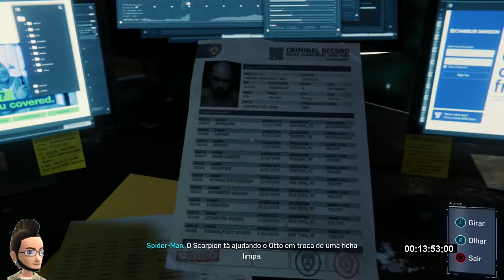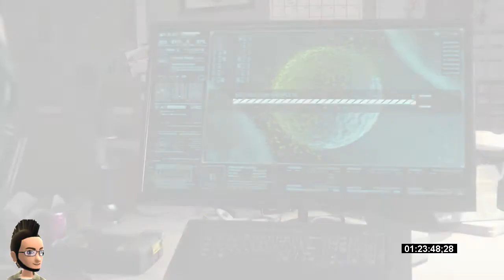Spider-Man / Homem Aranha Parte 12 - Playstation 4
Spider-Man / Homem Aranha roupa velha Playstation 4
Spider-Man / Homem Aranha Playstation 5

GAMERTAG #🎮 XBOX 360  XBOX ONE
SAMMYJUKA
PSN ID: SAMMYJUKABRASIL

MEU SETUP GAMER ROOM:

Notebook Asus z450la

Xbox One
Xbox 360
Xbox Classic
Playstation 4
Playstation 3
Playstation 2
Psp
Nintendo 3ds
Nintendo Wii
Nintendo Wii U
SuperNintendo
Nintendo 64
GameCube
SEGA MEGA DRIVE TEC TOY 2017
Master system evolution